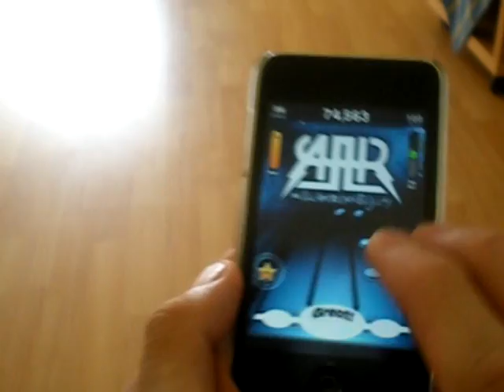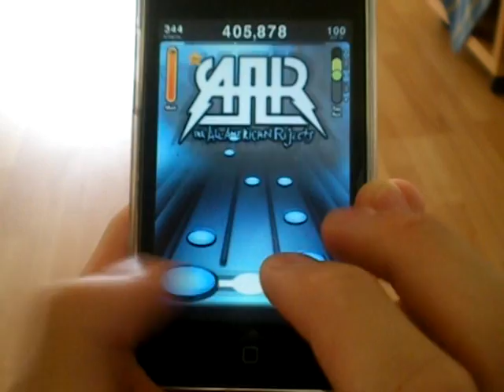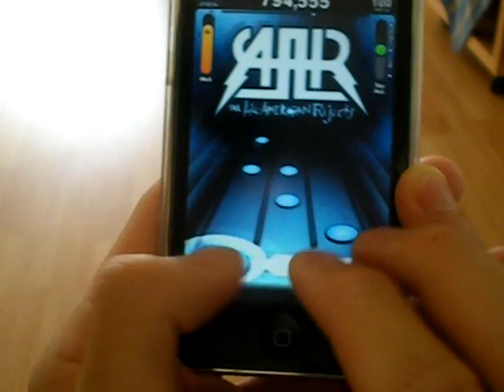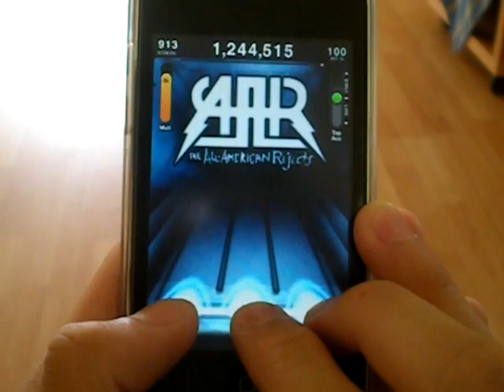Gives You Hell - Tap Tap Revenge 3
My First FC Vid where I've actually had to use three fingers throughout the whole game (for optimal scoring).

Gives You Hell by The All American Rejects.

Paid Track: Yes (All American Rejects Track Pack, US $0.99)
Difficulty Level: Extreme
Difficulty: 6.5/10